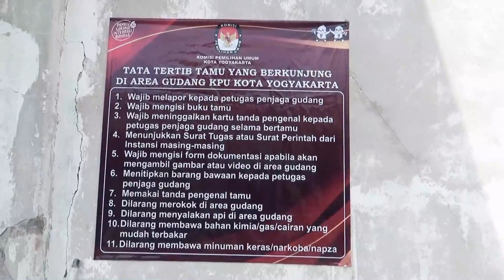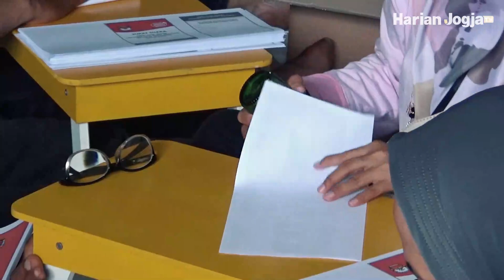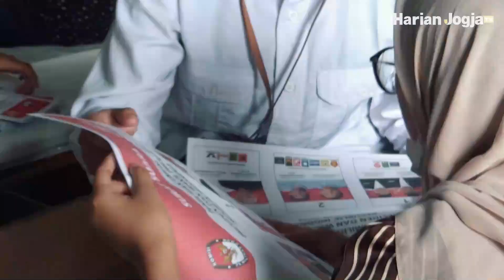Jogja mulai lipat-lipat surat suara Pemilu 2024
KPU Jogja mulai melaksanakan sortir dan lipat surat suara Pemilu 2024, di gudang logistik KPU Kota Jogja, Kamis (4/1/2024).

Sebanyak 150 tenaga kerja dilibatkan dalam proses yang berlangsung selama tiga hari.

Surat suara yang disortir dan dilipat ini merupakan baru surat suara yang sudah tiba, yakni untuk capres-cawapres, sebanyak 321.645 surat suara ditambah surat suara cadangan sebanyak 2%. Proses pelipatan dilakukan di gudang logistik KPU Kota Jogja di Jalan Pramuka, Prenggan, Kotagede.

Untuk soritir lipat surat suara lainnya yakni DPD, DPR RI, DPRD DIY dan DPRD Kota Jogja masih menunggu dari rekanan KPU Kota Jogja yang direncanakan tiba pada Minggu (14/1/2024).